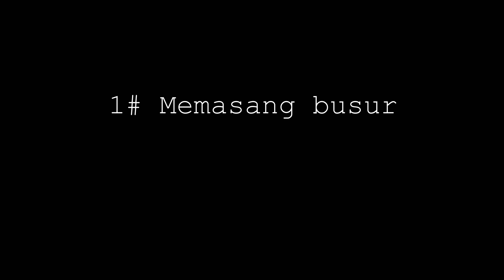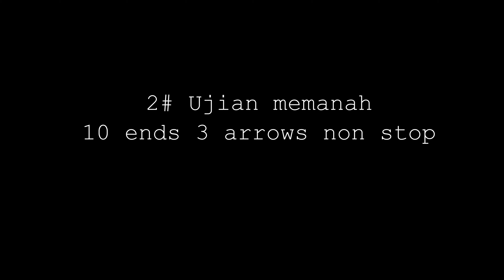NSFAC Review Busur 1 - Okcubaba Laminated #40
Bersempena di hari ke-19 Ramadhan, Saudara Athari berkongsi review busur Okcubaba Laminated #40 yang dibelinya secara online. Selaku pemanah amateur, review tersebut sudah tentu berbeza daripada pemanah-pemanah lain terutamanya professional.

Link Okcubaba Laminated #40

Lagu: PLEVNE MARSI - UZUN HAVA 2 Turgut Alp Full song Davora